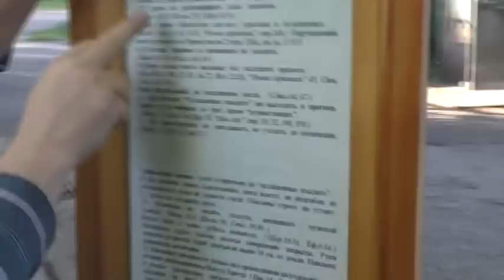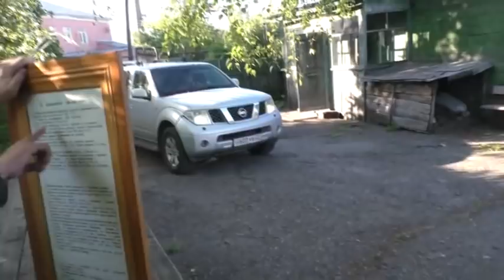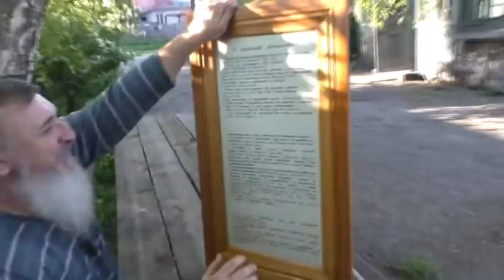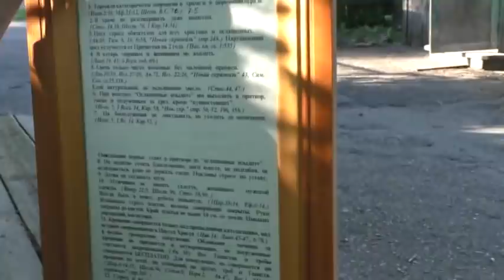Первый раз незнакомец входит во двор и в храм. Занятие с ним. 10. 05. 2020